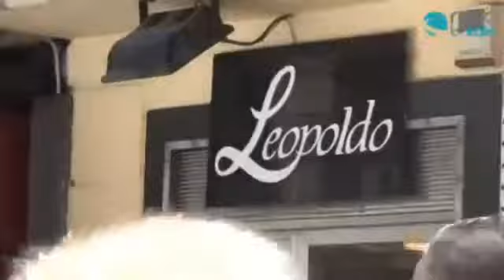Tg Flash di Napoli 1 del 18 luglio 2013 (VIDEO)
Tutti i giorni renderemo disponibile l'edizione del TG Flash sul nostro sito e Napoli 1, emittente televisiva di Giugliano in Campania e con un bacino di utenza amplissimo ed affezionato, attingerà a sua volta ai nostri servizi per il suo lavoro.

Nella collaborazione e nella sinergia tra testate giornalistiche libere ed indipendenti crediamo sia il futuro di un'informazione partecipata e attenta alle esigenze e alle richieste dei cittadini.

Napoli1 Tv è visibile nelle città di Napoli e Caserta (e nei circa 200 comuni di entrambe le province) al tasto 117 del telecomando. "In caso di mancata visualizzazione, si consiglia la risintonizzazione automatica dei canali".